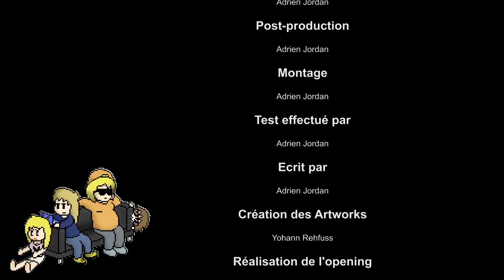NightClub Testing - S3 E12 - Home Sweet Home - Wii - (Special Vacances)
Salut tout le monde et bienvenu dans cette cinquième partie des vidéos spécial vacances.
Je reviens pour vous parler d´un jeu wiiware intitulé Home Sweet Home.

La prochaine partie sortira le 28 août